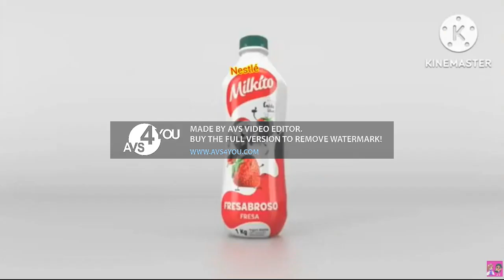Milkito Yourself Add Round 3/10